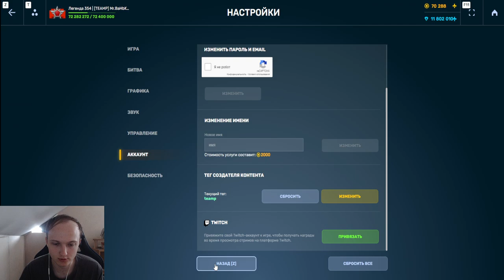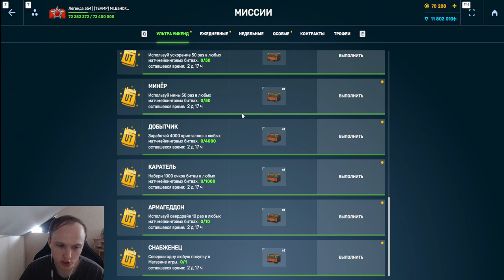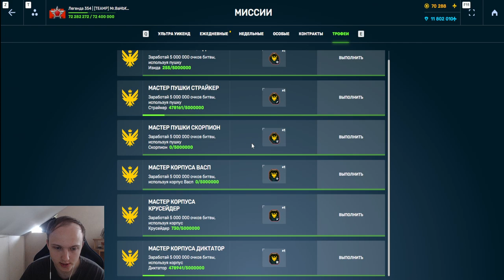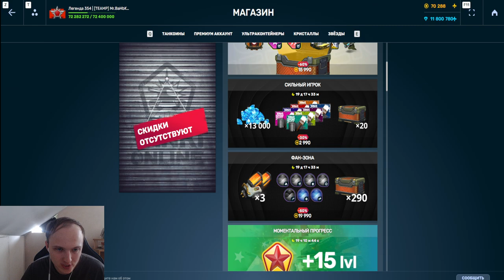ХАЛЯВА?5000 ТАНКОИНОВ ЗА 200 РУБЛЕЙ ДЛЯ ВСЕХ НОВЫХ ИГРОКОВ?! НОВЫЙ РУБРИКАТОР МИССИЙ В ТАНКАХОНЛАЙН